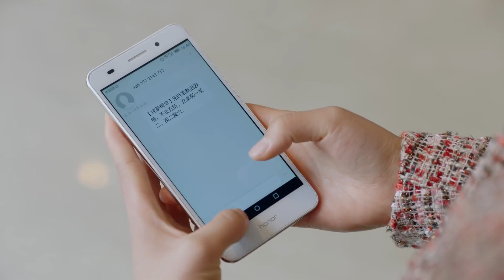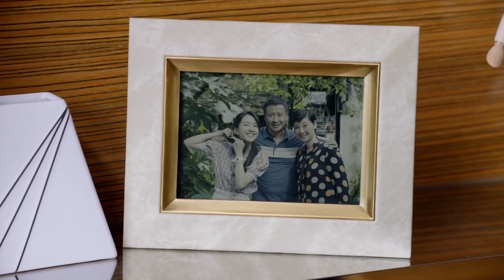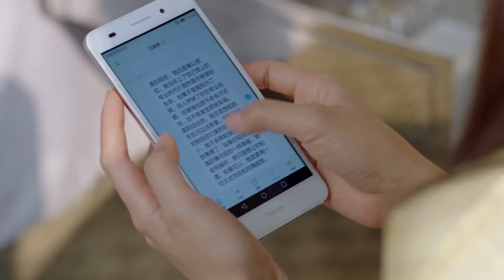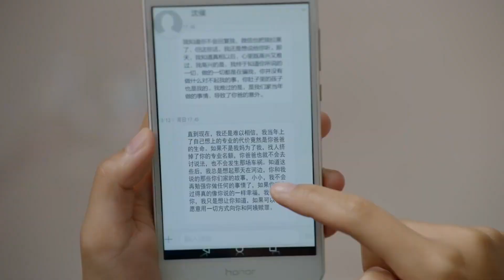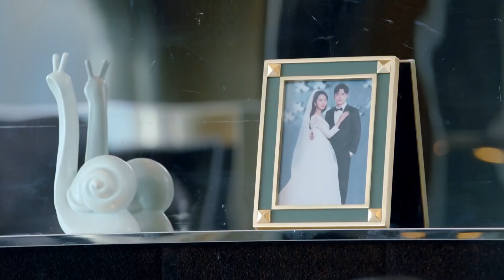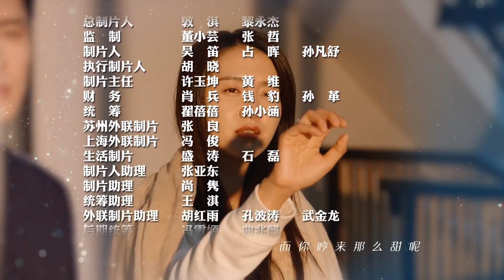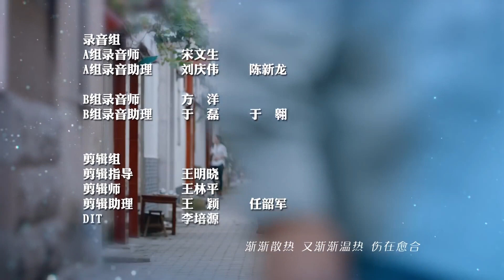《注定会爱你》32 | 风云男神偶遇平凡少女后一见钟情开始一场浪漫虐心的爱情故事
《注定会爱你》讲述了阳光帅气的沈侯和品学兼优的颜晓晨一见钟情，却又因卷入一件高考舞弊案而难以相守的故事。一个普通家庭的幸福女孩颜晓晨（许龄月 饰），在高考时遭遇意外而被改变命运，最后不得不在大学期间依靠各种兼职、打工为自己赚取学费。而在一次兼职过程中偶遇大学校园里的风云人物沈侯（杨旭文 饰），二人机缘巧合之下成为了一对令人艳羡的大学情侣。与此同时，通过一次酒吧打工的巧遇，颜晓晨也认识了把她视为妹妹照顾的程致远（付辛博 饰）。随着时间的流逝，颜晓晨与沈侯感情愈发稳定，经历了从毕业走向职场过程后决定走进人生新阶段的下一步，却在婚礼前夕得知自己曾经的高考失利与沈侯有关；而另一方面，受伤的颜晓晨在程致远的照顾下，日渐开朗，却意外得知了程致远隐藏多年的更大的秘密。命运的巧妙安排赋予了这三个年轻人挣扎和痛苦，但同时也让他们在困境之中迅速成长、成熟，最终，三个人彼此达成了谅解，并遵从自己的内心，作出了关于人生的一次又一次抉择。